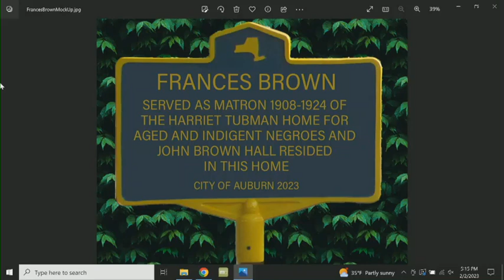Video: Pauline Copes Johnson accepts Black History Month proclamation in Auburn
Pauline Copes Johnson, Harriet Tubman's great-great-grandniece, accepted a mayoral proclamation in honor of Black History Month during Thursday's Auburn City Council meeting.